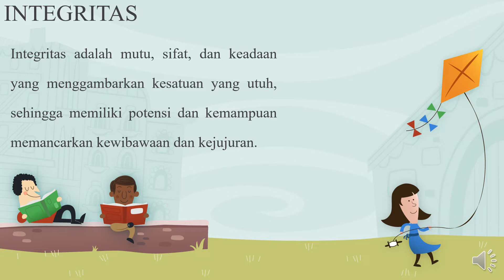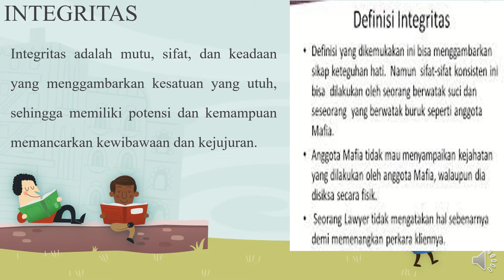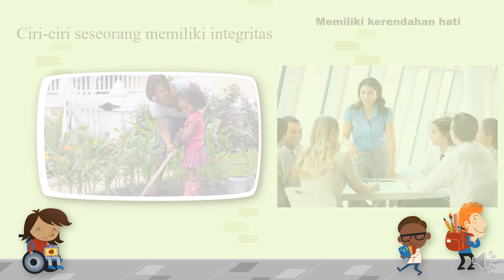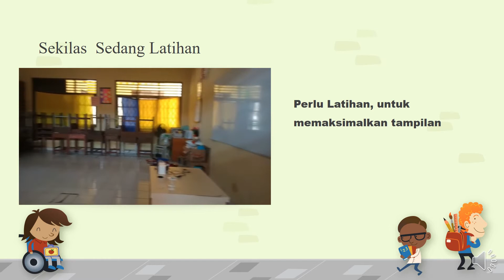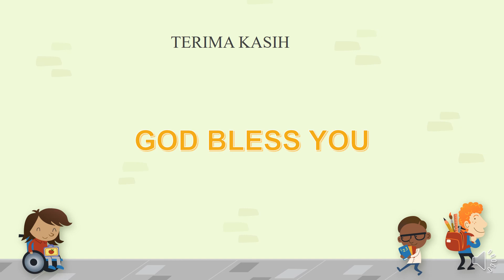Ibadah Budi Pekerti: Integritas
Setiap orang di mampukan  untuk  berintegritas.. namun hal ini banyak orang mengabaikannya,